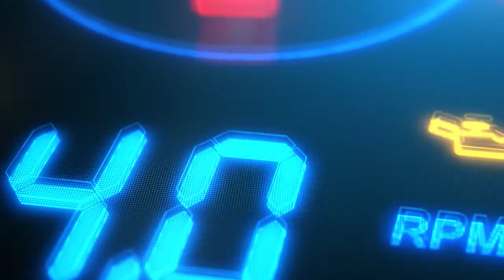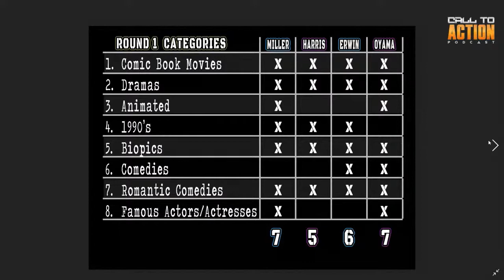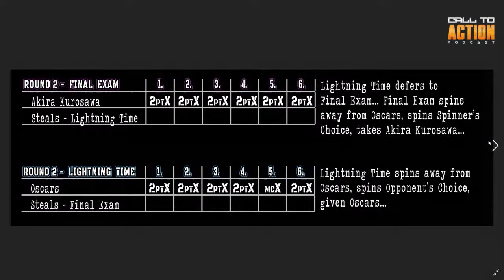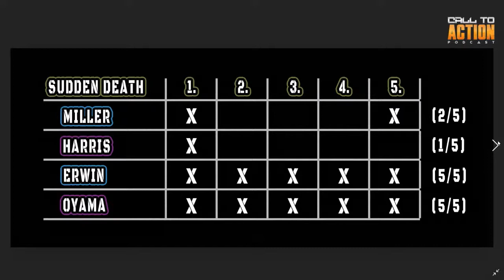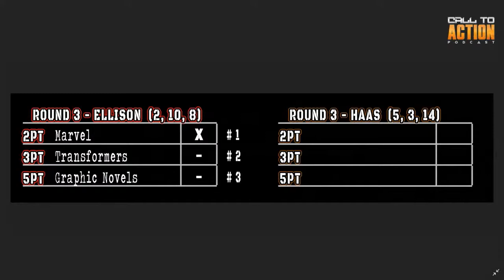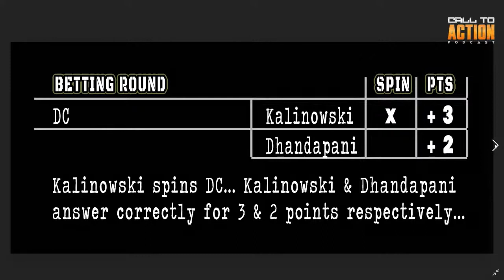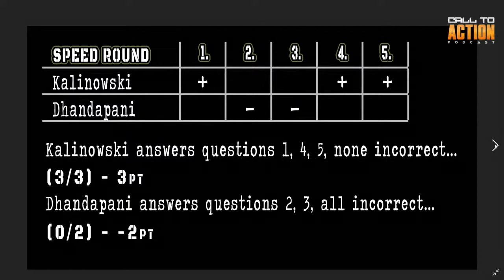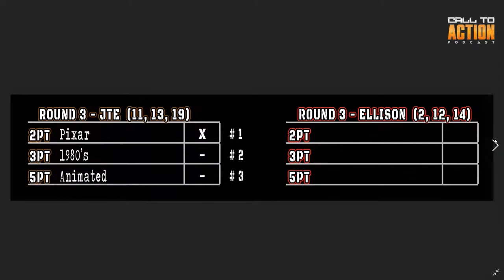After Action Report: Ep 29 – SPOILERS – Keeps Coming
Keeps Coming – SPOILERS – Let the good times roll as we saw history made and some exciting live taping matches this week.
Follow the C2A team on social media!